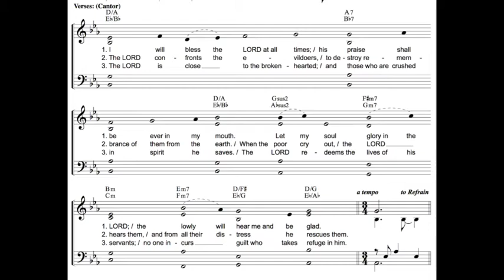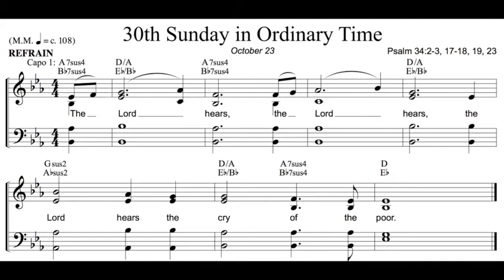81 The Lord hears the cry of the poor - Psalm 34:2-3, 17-18, 19, 23 - 30th Sunday in Ordinary Time